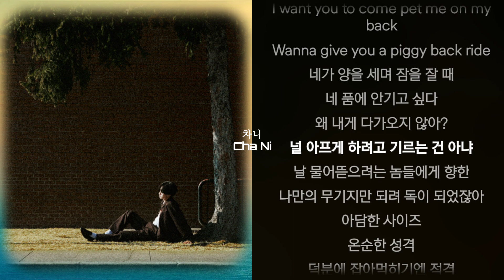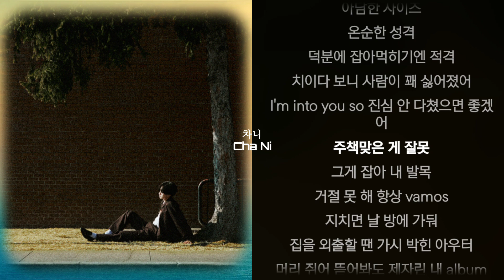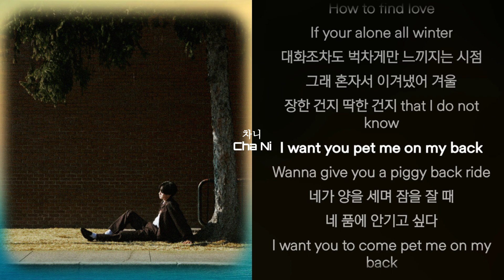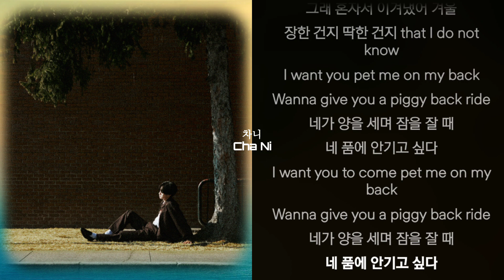Lil Bemo (김다현) - PORCUPINE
가사

Quills
How you feel
Am I gonna hurt you?
You know I will
Quills
I ain't your meal
Are you gonna hurt me?
I know you will
I want you pet me on my back
Wanna give you a piggy back ride
네가 양을 세며 잠을 잘 때
네 품에 안기고 싶다
I want you to come pet me on my back
왜 내게 다가오지 않아?
널 아프게 하려고 기르는 건 아냐
날 물어뜯으려는 놈들에게 향한
나만의 무기지만 되려 독이 되었잖아
아담한 사이즈
온순한 성격
덕분에 잡아먹히기엔 적격
치이다 보니 사람이 꽤 싫어졌어
I'm into you so 진심 안 다쳤으면 좋겠어
주책맞은 게 잘못
그게 잡아 내 발목
거절 못 해 항상 vamos
지치면 날 방에 가둬
집을 외출할 땐 가시 박힌 아우터
머리 쥐어 뜯어봐도 제자린 내 album
눈에 보이지 않는걸 찾아서 해매
눈에 보이는건 무신경 떠나가겠지 전부 얘넨
너도 내 가시에 찔리지 않았으면 해
밤에는 눈을 감고 편안하게 잤으면 해
Can't handle like 이웃집 bulls-it
Foolish moves
Misunderstanding
또 되풀이 stupid
(Uh)
Spiky little tip bits
Ready to hurt you
(Woah)
시곈 계속 tic
Ticks me off
How to find love
If your alone all winter
대화조차도 벅차게만 느끼지는 시점
그래 혼자서 이겨냈어 겨울
장한 건지 딱한 건지 that I do not know